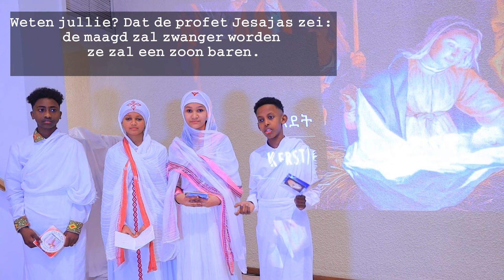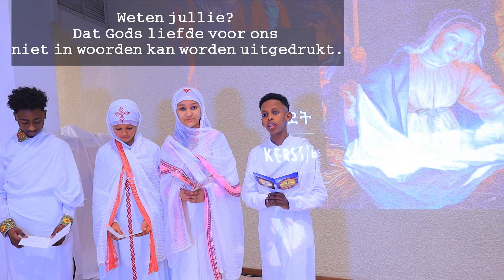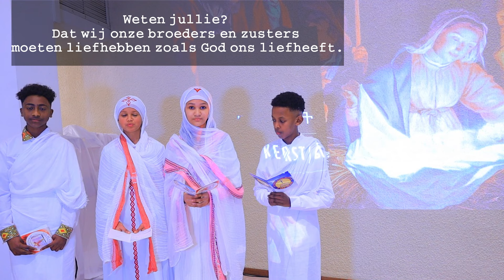Maranatha| መደብ ትፈልጡ ዶ? ብዛዕባ ልደት ክርስቶስ ብህጻናት። ~In het Eritrese en Nederlandse taal~